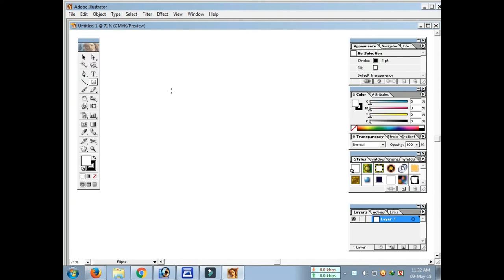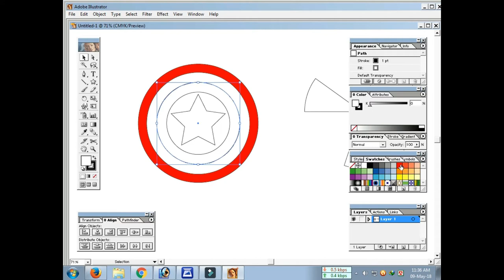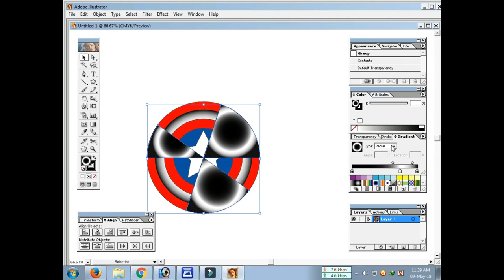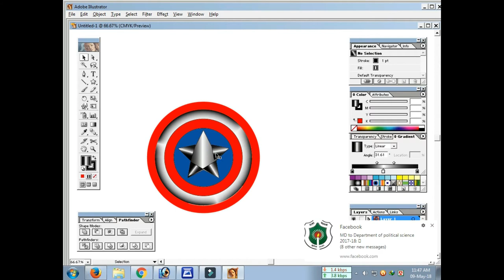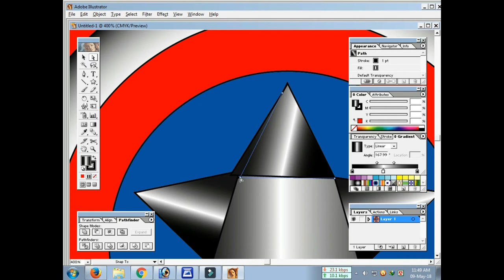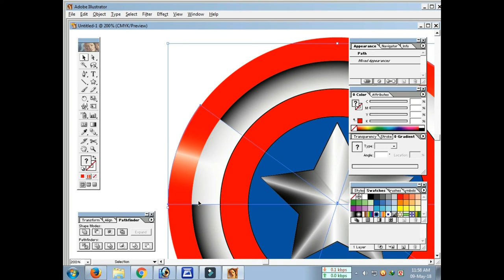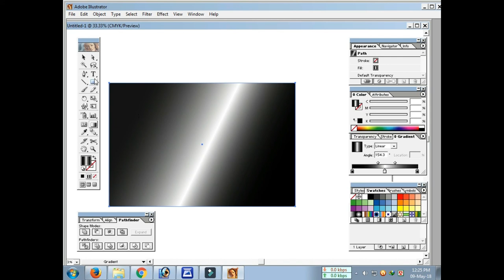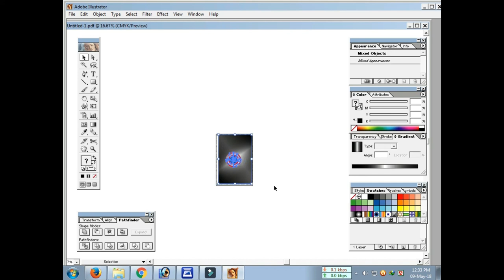How to draw amarican man's Shield in illustator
How to draw amarican man's Shield  Illustrator tutorials : how to draw a transparent bubble In this manipulation Photoshop tutorial, I will show you how to create a forest fantasy scene. We will be using free stock images. We'll also be working with adjustment layers, masks, the blur gallery. We'll be adding background light to make the image really pop. We'll also be adding shadows and highlights to the model using the dodge and burn tool.